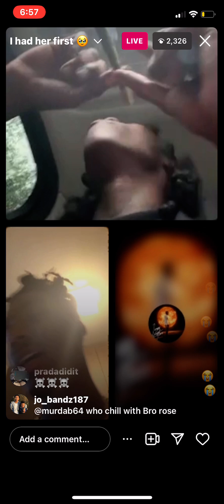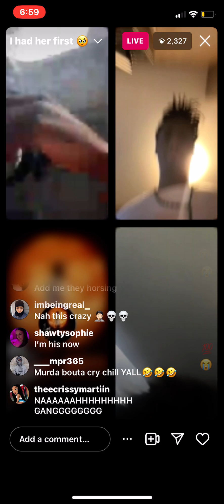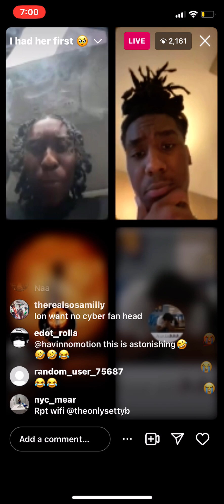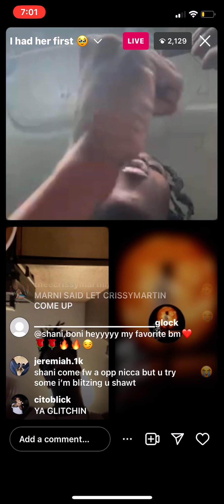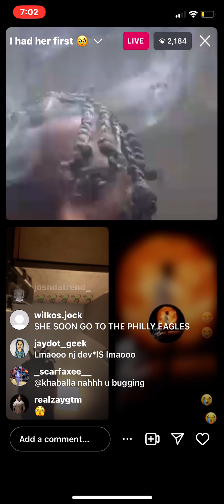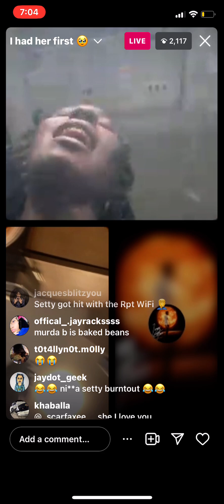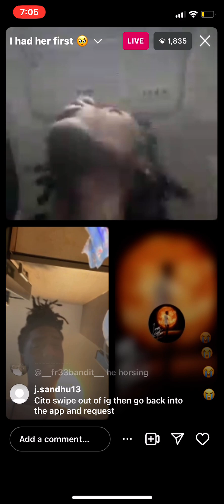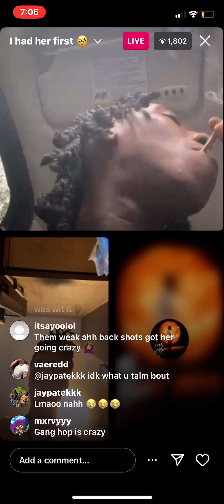Set da trend and trendys on ig live trolling murda b after linking with sha ek😂